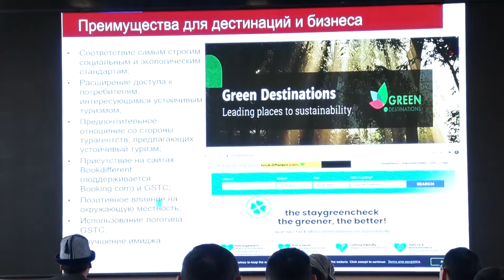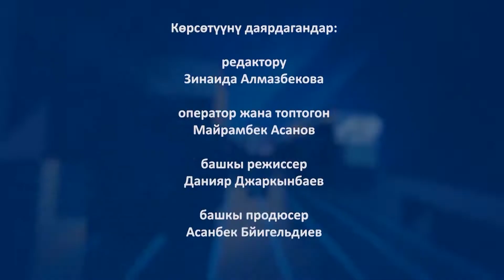Каракол туруктуу кышкы туризм 2021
Кыргызстан Швецария менен биргеликте «Кышкы туризмди туруктуу өнүктүрүү» долбоору старт алды